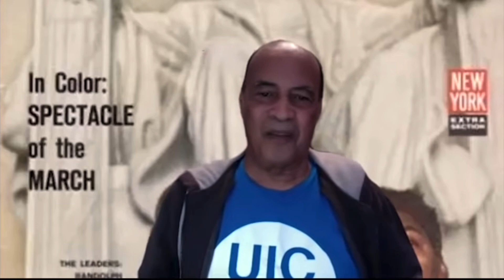How to Unf*ck Our Brains Ft. Harvey Kaye, Adolph Reed, Jr. , & Touré Reed, with Andrew Hartman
This is a clip from Part 2 Harvey Kaye,  Adolph Reed, Jr. , & Touré Reed, with Andrew Hartman (moderator) "Why The Left Must Know It's Own History To Win."

This panel and series of round table discussions in honor of Michael Brooks and his work are made possible by the patrons of the Michael Brooks Legacy Project.

The TMBS family would like to thank Professor Sbriglia for coming up with the idea of the Michael Brooks Tribute Series, and for all he has put into making it come together. Also please support Matt and David and the important work they are doing by becoming a patron of their new show Left Reckoning

This clip was edited by Danny Celentano @bodypoliticmedia , and produced by Russell Sbriglia and Lisha Brooks  @for_mjb